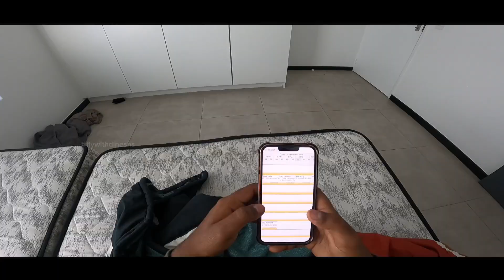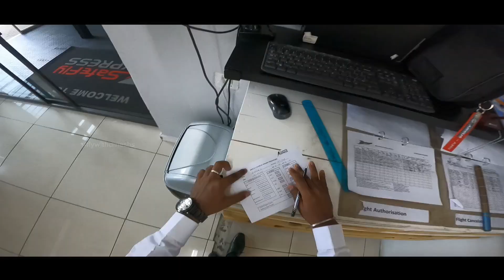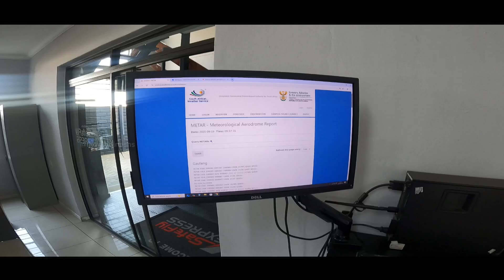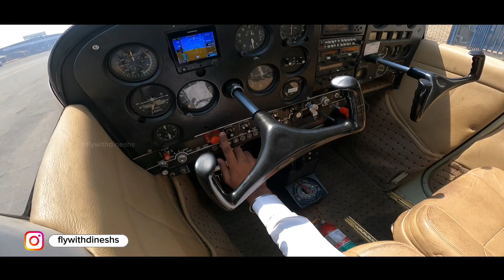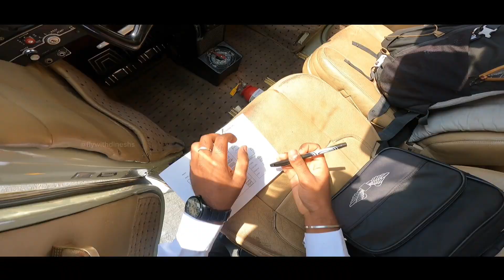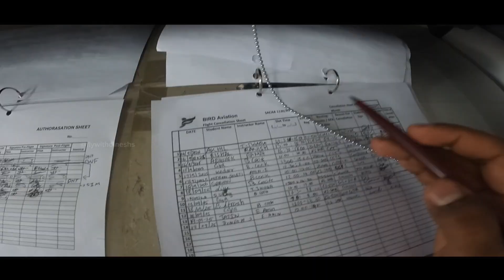Pilots POV | watch this before coming south africa 🇿🇦 | explanation in tamil | go pro view.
These are the main reason for flight cancel

weather conditions:

South Africa's weather from November to February is characterized by the summer season in the Southern Hemisphere. This period is generally hot, sunny, and, for most of the country, is also the rainy season. However, the weather can vary significantly depending on the region due to South Africa's diverse climates

Gauteng (Johannesburg & Pretoria)

​Weather: This is a summer rainfall region. The days are hot and humid, often with clear mornings.

​Rainfall: Expect frequent, but usually brief, afternoon thunderstorms. These can be quite dramatic and provide a welcome cool-down from the heat.

​Temperatures: Average highs around 25-28°C (77-82°F) and lows around 14-17°C (57-63°F).

density altitude: From November to February, Johannesburg experiences a significant increase in density altitude, a critical factor for aviation. This is primarily due to a combination of its high elevation and the hot, humid weather of the summer season

Impact on Aircraft Performance

​The combination of these factors creates a "hot and high" condition that significantly affects aircraft performance. A higher density altitude means the air is thinner,

causing
​Reduced Engine Performance: The engines produce less power and thrust.

​Reduced Lift: The wings generate less lift, requiring a higher true airspeed to become airborne.

​Longer Takeoff Roll: Due to the reduced power and lift, aircraft require a much longer runway distance to take off.

​Decreased Rate of Climb: The aircraft's ability to climb after takeoff is diminished, which is a major safety consideration, especially when flying over terrain or out of a high-altitude airport.

winds:

In Johannesburg, the period from September to January marks the transition from late spring into the peak of summer, and this seasonal change has a direct and significant impact on surface winds.
General Wind Patterns
Direction: During these months, the prevailing winds in Johannesburg are typically from the northeast and northwest. This pattern is especially common during the late morning and afternoon.
Speed: Average wind speeds are generally light to moderate, but the frequency and intensity of gusting winds increase significantly as the season progresses. October is often cited as the windiest month of the year in Johannesburg.
Seasonal Breakdown
September: This is the beginning of spring. Winds are generally light, but as the atmosphere warms, the potential for stronger winds increases. It is a transitional period, with clear skies being common, though the chance of thunderstorms begins to rise towards the end of the month.
October & November: As the city heats up, the risk of strong winds increases. The higher temperatures and incoming moisture from the Indian Ocean create an unstable atmosphere, which is a key ingredient for thunderstorms.
December & January: This is the heart of the summer rainy season. The most significant wind events are directly tied to the development of powerful convective thunderstorms.